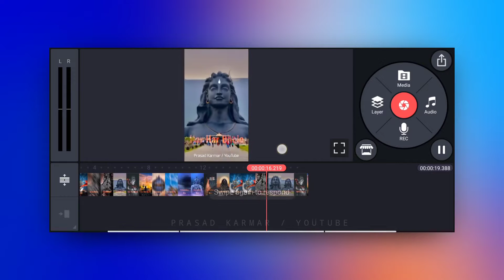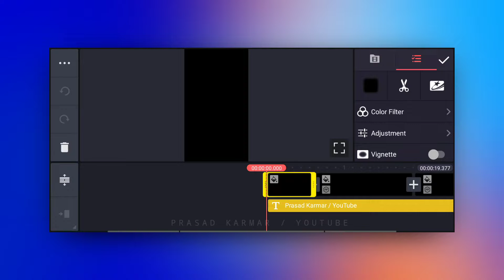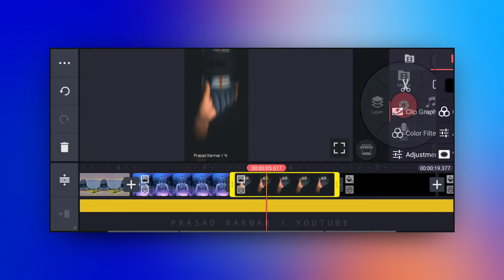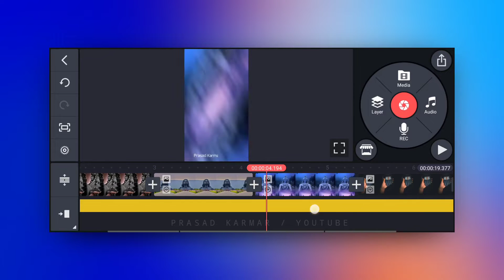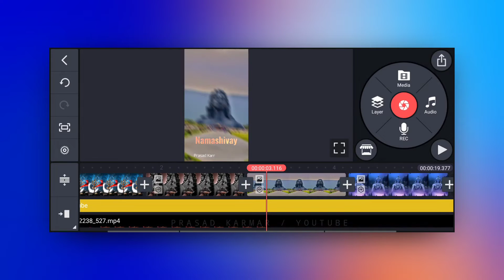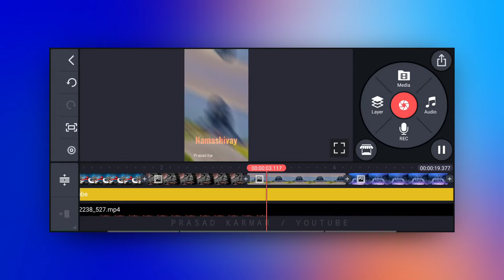Trending Shiva Status Video Editing | Kannada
Prasad Karmar

*prasad karmar
*prasadkarmar
*prasad
*karmar
*karmar prasad
*prasad kumar
*howtocreatelyrics
*kannadalyrics
*shiva status
*kannadablackscreenlyrics